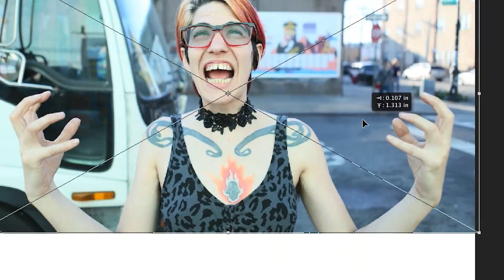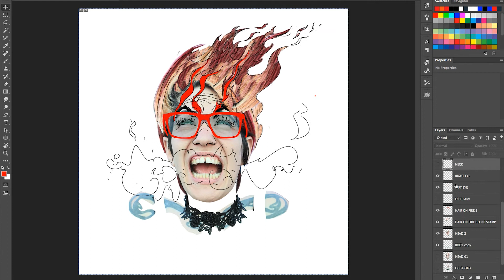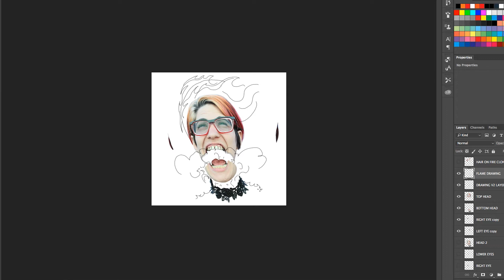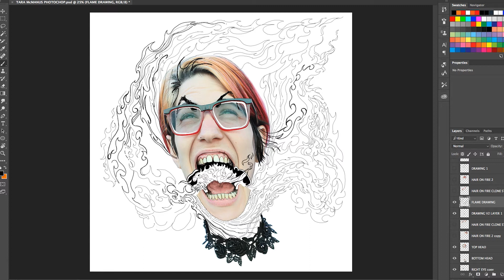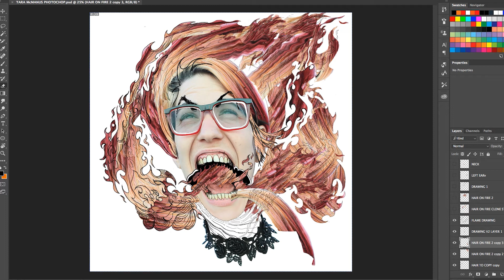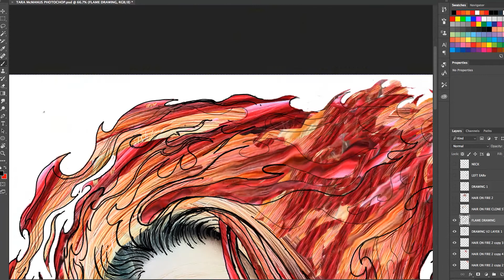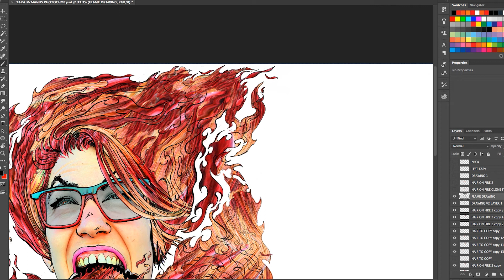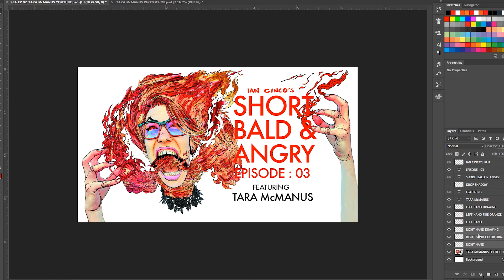EVERYTHING AND THE KITCHEN CINCO EP: 03 TARA McMANUS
IAN CINCO

TARA McMANUS
Donate to the FLOASIS indiegogo and help bring COMBUSTION INC. to life